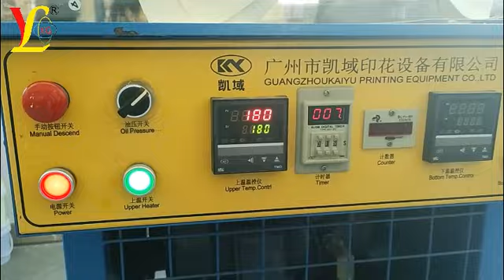Underwear bonding silicone#silicone Underwear bonding silicone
TDS of XG underwear bonding silicone
1.Screen printing underwear bonding silicone print 1-2 layer
Bonding silicone   XG-866NY-25H  100G
Fast dry catalyst   XG-866B-2  2%
Hand print add 2% XG-866B-2, elliptical machine print add 2% XG-866B-1 slow printing additives, 2-3% XG-ET-01, and 20-30% XG-128AH print 7-9 times, according to the customer's requirements of the thickness of the number of times of adjustment of the printing.
2.To stick a piece of underwear fabric on printed fabric,and smooth by tools
3.Flat ironing machine temperature 170-190 degrees ,time 15-16 seconds
Oven temperature 120-130 degrees,time 20-25 minutes
For more silicone paste information contact with:
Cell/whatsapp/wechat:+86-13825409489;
Mr Kingjoe Liu